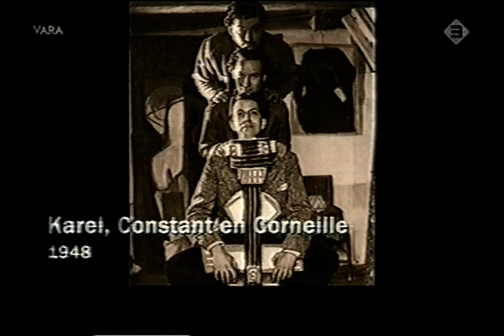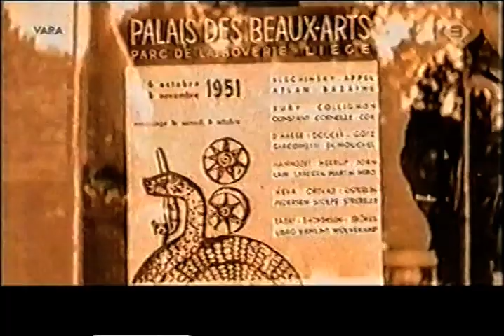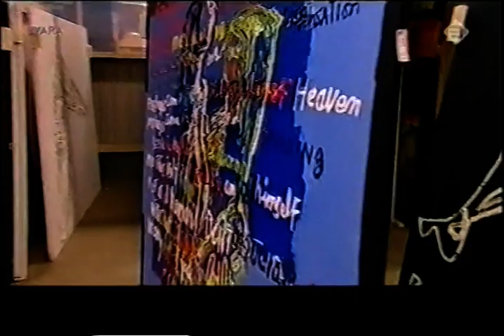Karel Appel in gesprek met Sonja Barend - 2004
In deze tv-uitzending bezoekt Sonja Barend Karel Appel in zijn atelier in New York in 2004.

Na "tais-toi et sois belle" was er toch nog verzoening mogelijk.